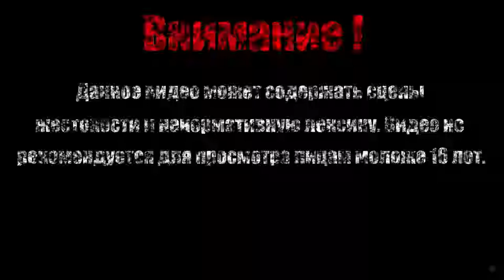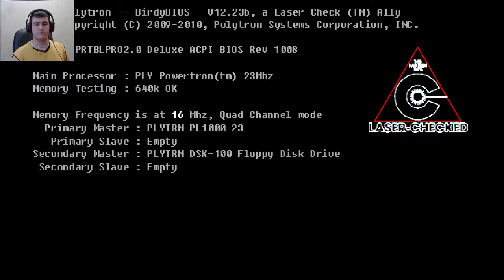ВНЕ ПОНИМАНИЯ РАЗУМА【FEZ】#1